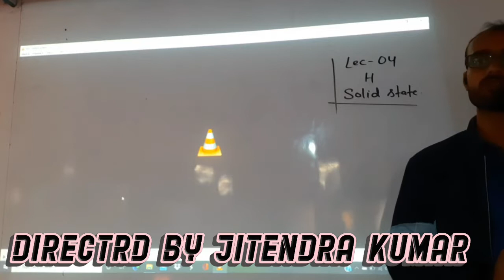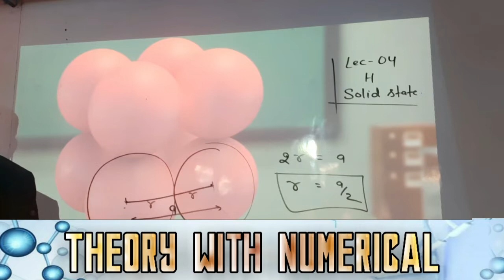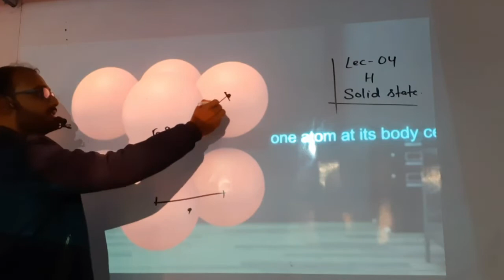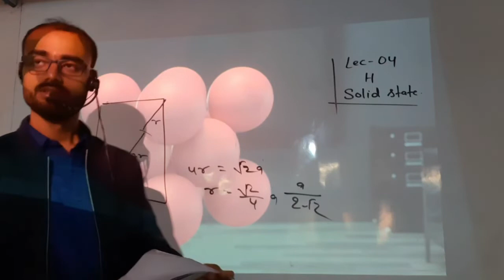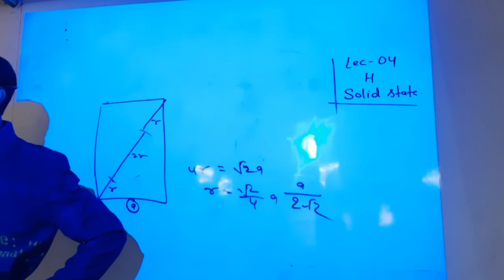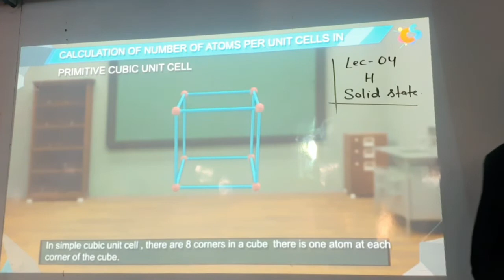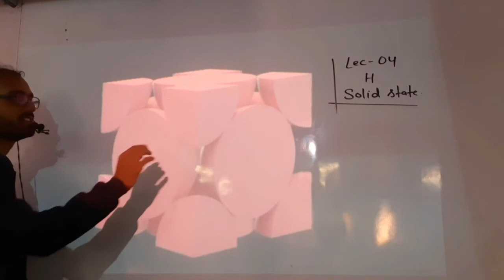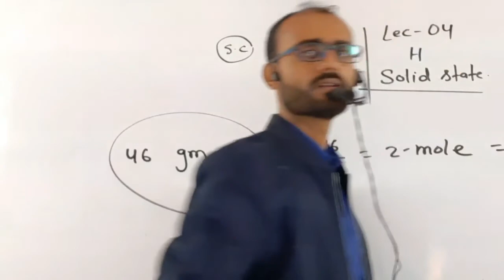L4 Hindi Solid state